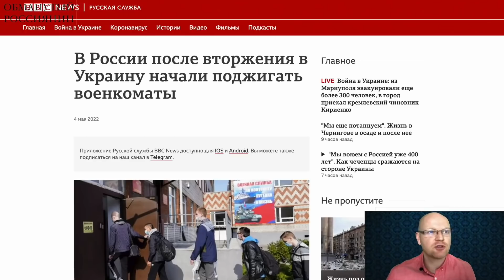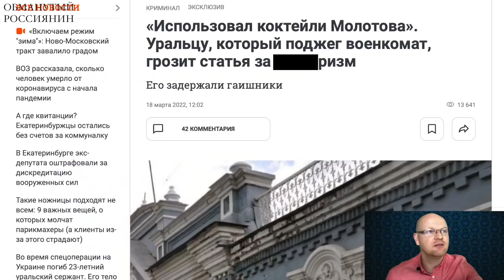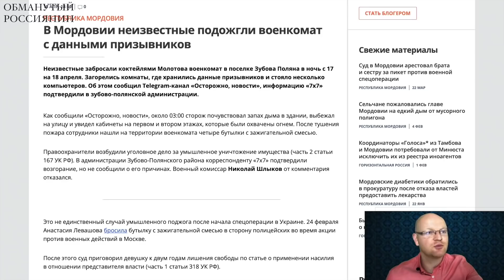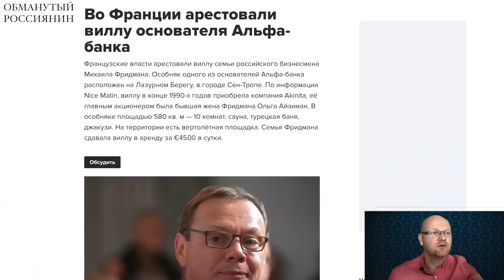"Украина усиливается" - пропагандисты прозрели. Россияне депутинизируют военкоматы